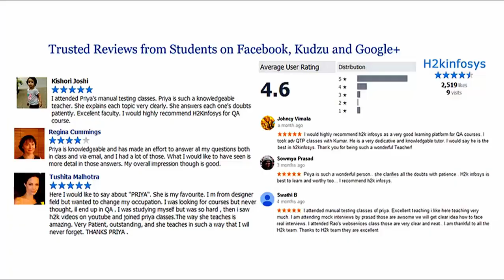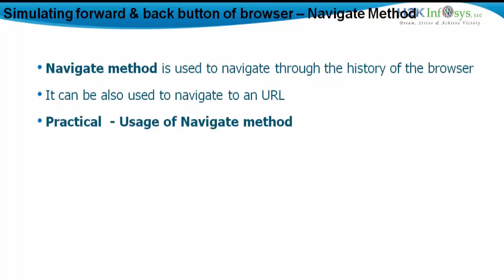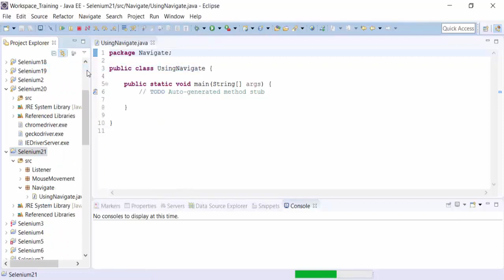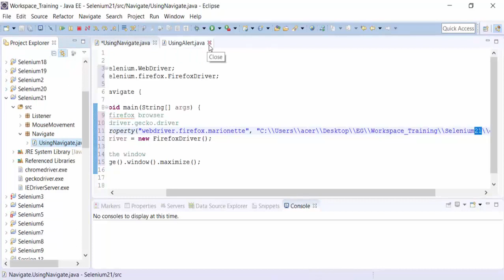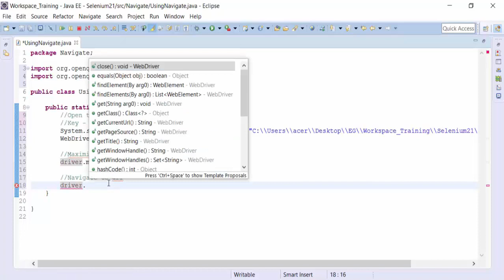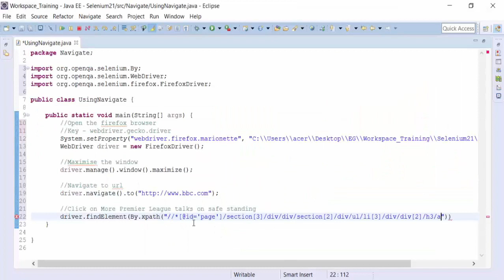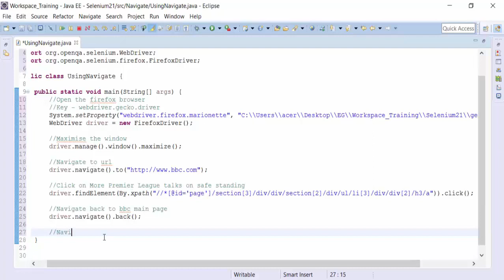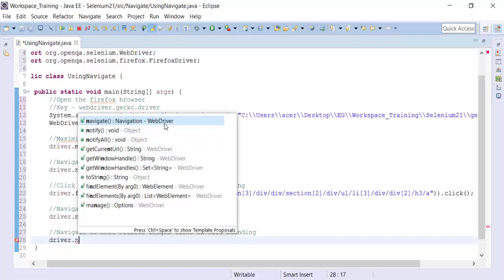Simulating Forward And Back Button Of Browser | Selenium Video Tutorial For Beginner | H2Kinfosys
Selenium is a web application testing framework that allows you to write tests in many programming languages like  Java, C#, Groovy, Perl, PHP, Python and Ruby. Selenium deploys on Windows, Linux, and MAC OS.